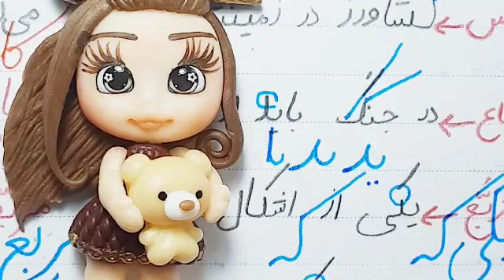محیا خانم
پنج دقیقه
تصحیح مشق
هنرجوی گل مون
از هنرجوهای دبستانی
لطفا این فیلم را با دیگران
 به اشتراک بگذارید